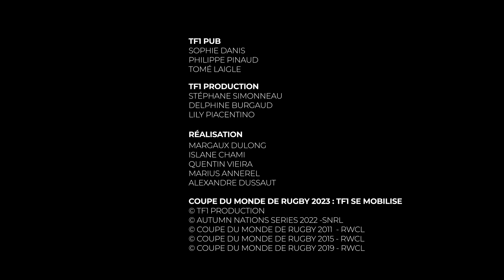Coupe du Monde de Rugby 2023 : publication des offres commerciales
Le 28 mars, sont dévoilés les offres commerciales de la Coupe du Monde de Rugby 2023.
Retrouvez en vidéo le décryptage de TF1 PUB sur cet événement spectaculaire.